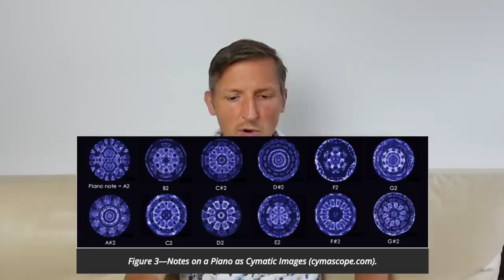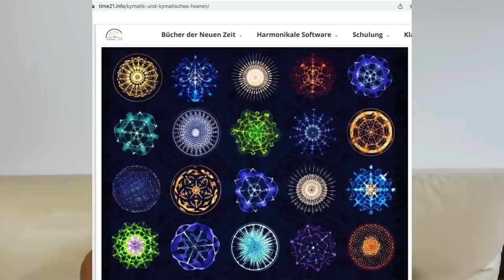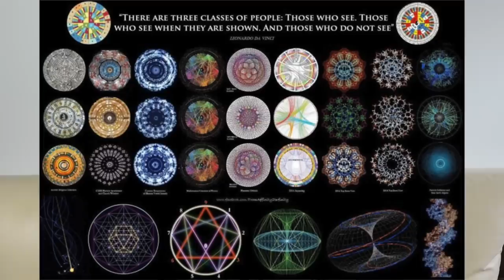Der Sinn hinter dem ganzen Chaos... 😳 Warum ist gerade alles so verrückt?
In der Welt der Frequenzen bilden sich chaotische Muster bis sie die nächsthöhere, komplexere Stufe der Ordnung erreicht haben, das wissen wir aus der Kymatik (also der Lehre des "sichtbaren Klangs").
Auf unsere derzeitige Lebenssituation übertragen, können wir daher annehmen, dass wir uns zwischen zwei Stufen der Ordnung befinden und das Chaos ein Begleitmerkmal des Übergangs zur nächsthöheren Stufe darstellt. Mathias Forster veranschaulicht dies am Beispiel der Metamorphose der Raupe zum Schmetterling. Superinteressant!

Quelle:
Von der Raupe zum Schmetterling. Eine Analogie für unsere Zeit, mit Mathias Forster

✅ Ich liebe, was ich tue und wenn du mich und meine Arbeit unterstützen möchtest, habe ich dafür folgendes Konto eingerichtet: IBAN: DE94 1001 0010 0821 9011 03 oder ✅ (Verwendungszweck: Spende/Unterstützung). 🌟Vielen Dank an jeden, der mich und meine Arbeit unterstützt hat!
Lasst uns gemeinsam positiv durch diese verrückte Zeit gehen und uns alle dafür einsetzen, dass wir in unserer bestmöglichen Zukunft leben können.